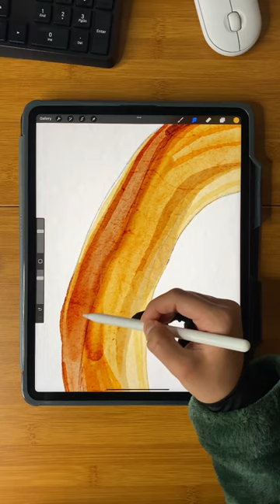pretzel 🥨!!? procreate watercolorbrushes shortart ipadpro ✍🏻